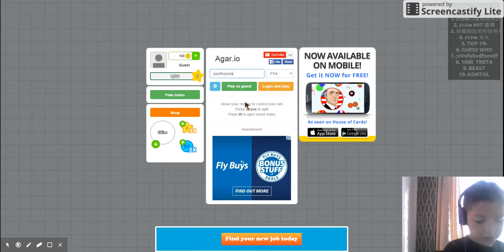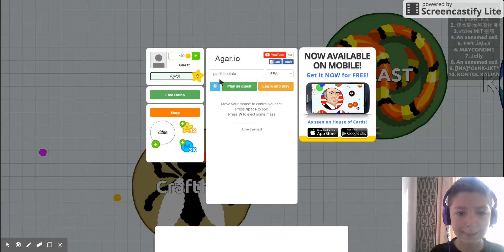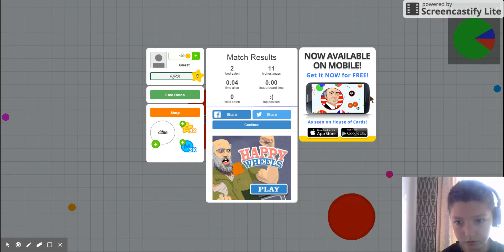AGAR.IO part 1. GETTING RAGE!!!